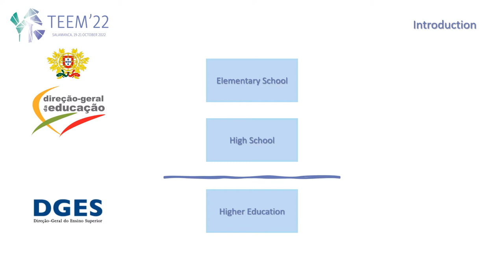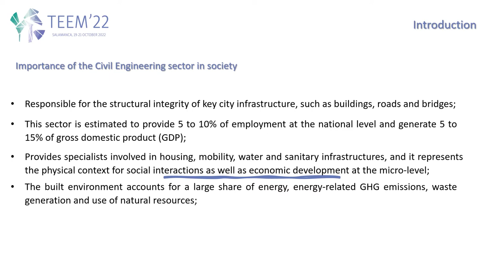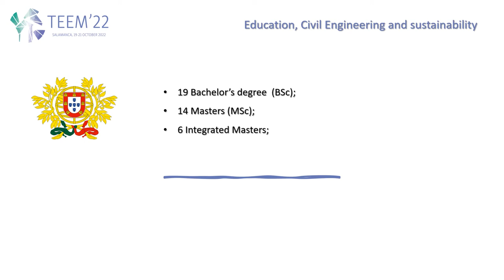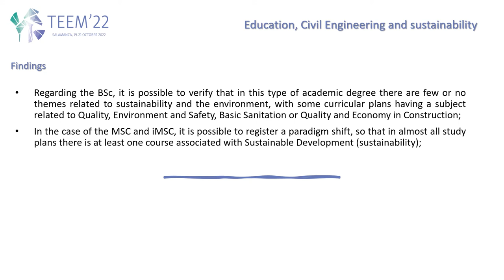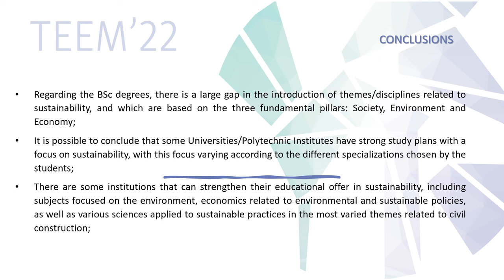ID156 - Overview of the evolution of civil engineering education towards sustainability in Portugal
ID156 - An overview of the evolution of civil engineering education towards sustainability in Portugal. Paulo Silva, Nidia Caetano, Manuel Felgueiras.